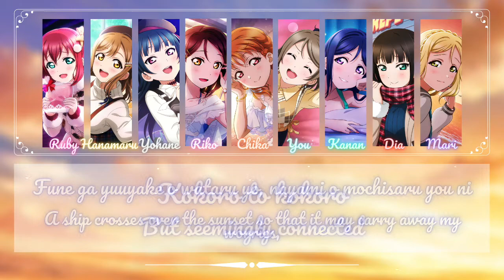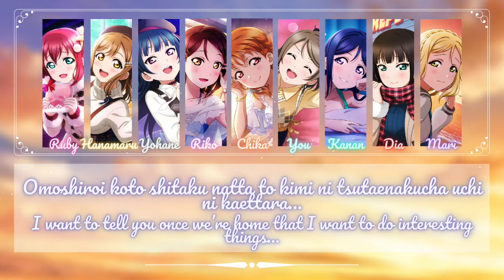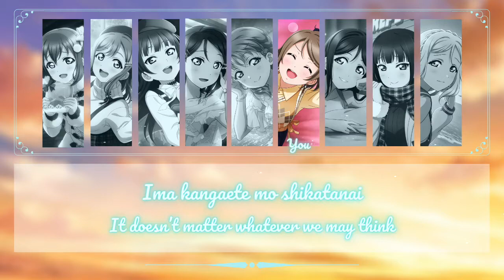Sora mo Kokoro mo Hareru Kara but it's a 2nd year center Aqours song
Title: Sora mo Kokoro mo Hareru Kara (空も心も晴れるから)
Artist: Aqours
Lyrics: Aki Hata
Composition:  Atsushi Harada (Arte Refact)
Arrangement: Masatomi Waki (Arte Refact)

All images of the characters were used from the Idol Story website, the particles effect was created by CASEIF and INCEPT from musicvid.org. Setup created using Canva. Lyrics sourced from the Love Live! wiki

Once the full Aqours version came out I thought abt editing it with actual solos from the 2nd years so here you go!